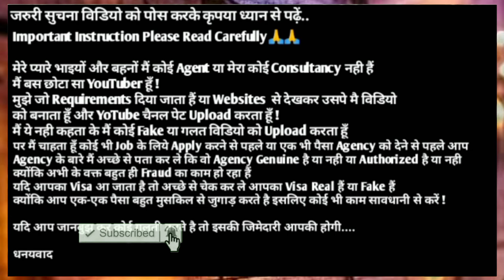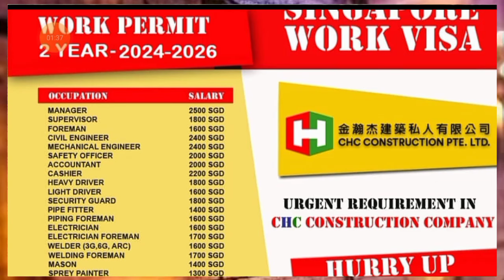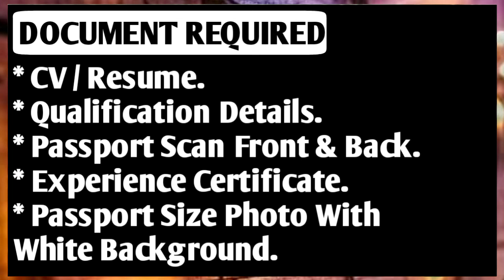Vacancy For Singapore 🇮🇩 2024 ¦¦ Fresher & Returner Both Apply ¦¦ Work Permit ¦¦ Singapore Jobs